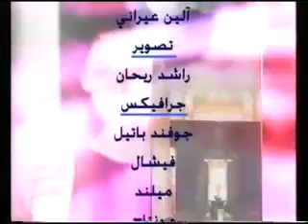Eli Oabel's Interview Finjan Ghawa (Cup fo Coffee)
Eli Oabel's Dubai TV interview from long ago 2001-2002 if I'm not mistaken. Will try to upload more. First, I need to find them.